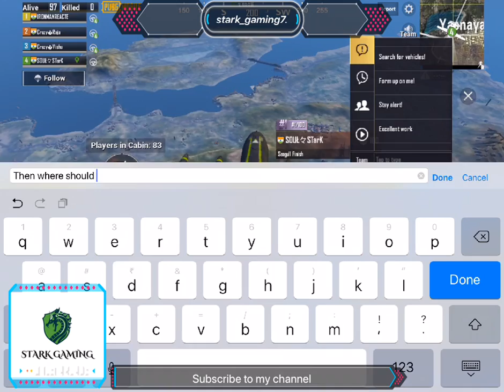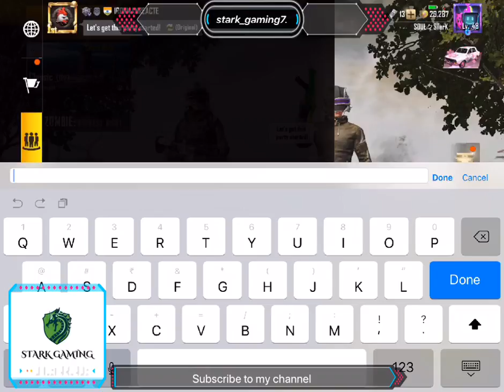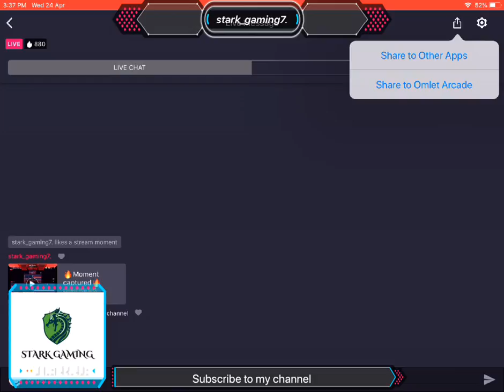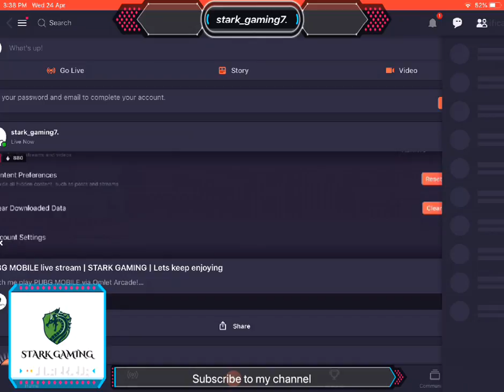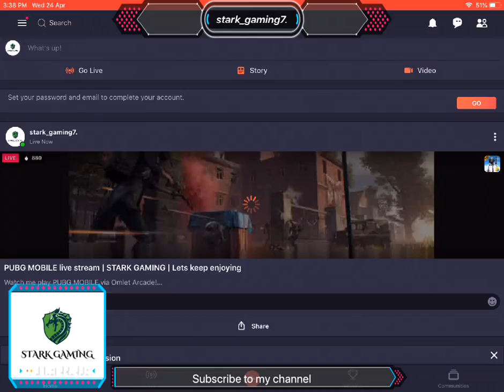PUBG MOBILE live stream | STARK GAMING | Lets keep enjoying